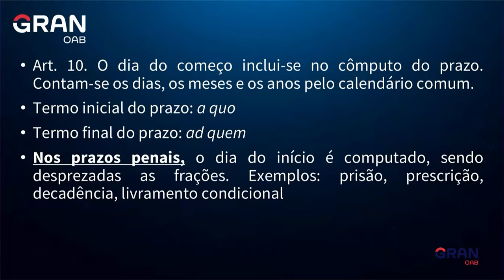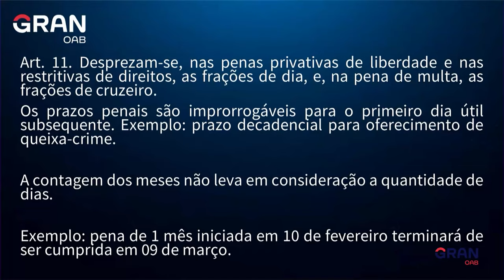OAB Express: Dicas sobre Contagem de Prazos para a 1ª fase do Exame da OAB!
Bem-vindo ao OAB Express! Nesta série de vídeos curtos e diretos, nossos professores oferecem dicas valiosas para ajudá-lo a se preparar para a 1ª fase do Exame da OAB. Cada cada vídeo tem até 5 minutos, abordando os principais temas de cada disciplina, com exemplos práticos e técnicas eficazes. Ao todo, serão 120 dicas + 3 dicas extras.

Neste vídeo, a professora Michelle Tonon trará dicas para você entender e acertar questões sobre a Contagem de Prazos para a 1ª fase do Exame da OAB.